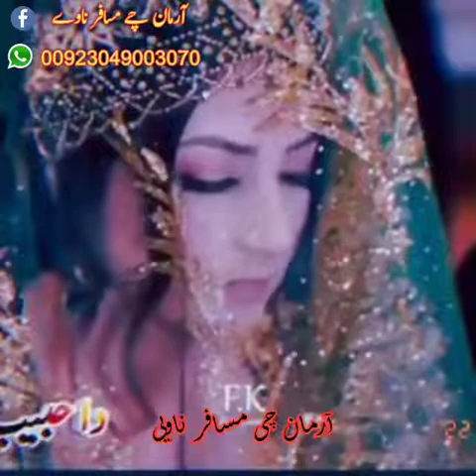pashto gharani sandara 2022 پتشو غرنی سندرہ